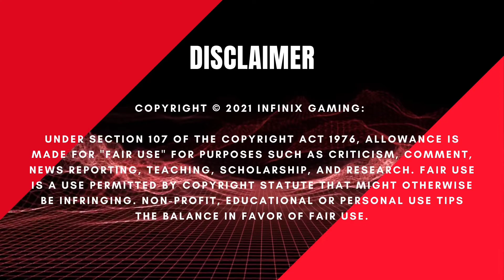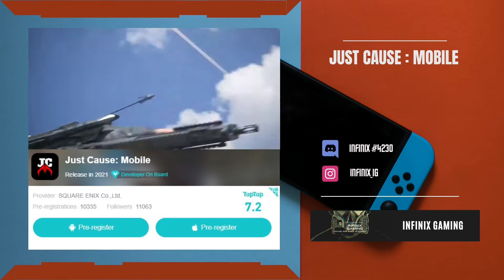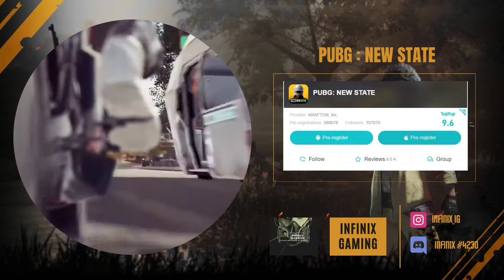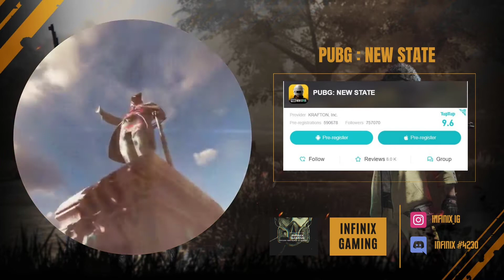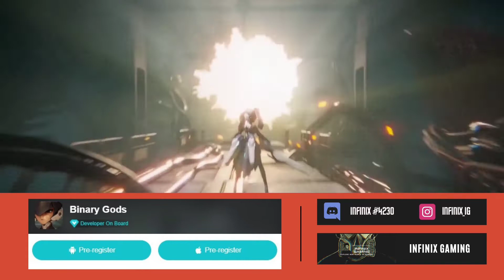Top 5 Upcoming High Graphics Games For Android, 2021 [HINDI]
IMPORTANT LINKS RELATED TO VIDEO -
🖥️TAP-TAP APK -
⚈EDITOR USED - ADOBE PREMIERE PRO-CC
⚈OVERALL FILE SIZE - 0.5 GB
⚈FILE FORMAT - 1080p (30FPS)
⚈SOURCE OF INFORMATION -  Official Websites, Google, Youtube, Twitter
⚈FILE RUN-TIME DURARTION -  08m:29s
✅Copyright © 2021 Infinix Gaming: Disclaimer Under Section 107 of the Copyright Act 1976, allowance is made for "fair use" for purposes such as criticism, comment, news reporting, teaching, scholarship, and research.

📌TAGS USED - top 5 high graphics games for android
                              top 5 high graphics game
                              top 5 high graphics battle royale games for android
                              top 5 high graphics games for android offline
                              top 5 high graphics games for android not on play store
                              top upcoming games 2021 android
                              top upcoming games 2021 mobile
                              top upcoming games 2022
                              top upcoming games mobile
                              top new game 2021 android
                              top 5 upcoming games 2021 android
                              top new fps games 2021 android
                              top games 2021 android online
                              top games for android